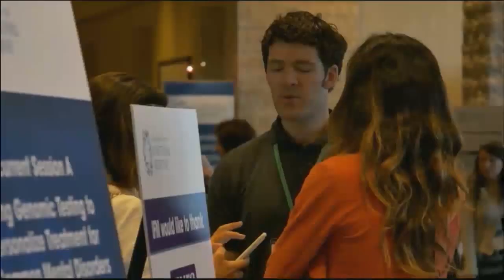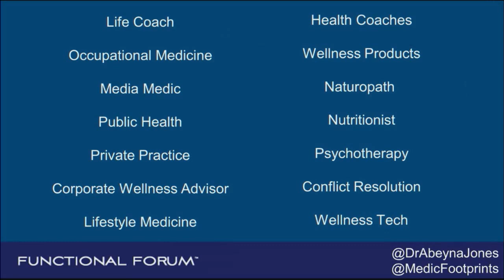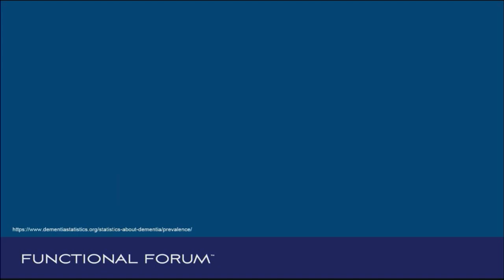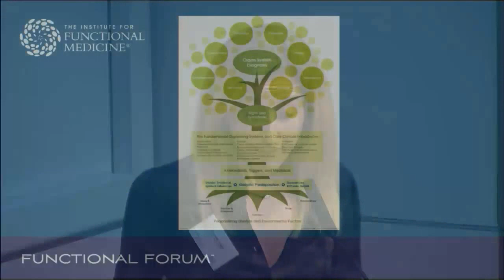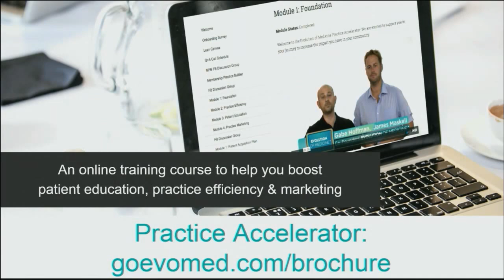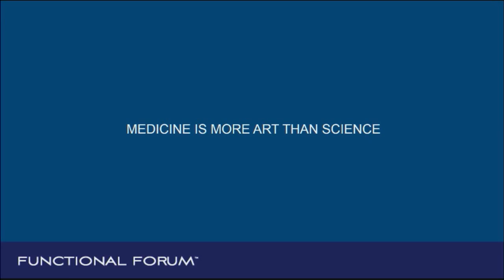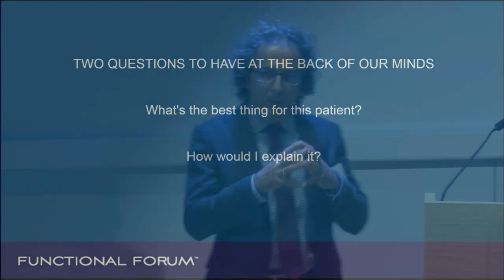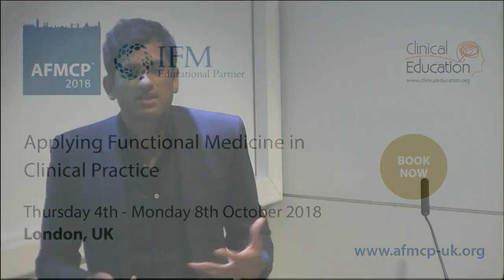Functional Forum UK | September 2017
| The Evolution of Medicine is excited to partner with Clinical Education for our fourth International Functional Forum hosted at The Royal Society of Medicine, hosted by BBC One’s Doctor In The House - Dr. Rangan Chatterjee.

This episode’s key theme is Innovative Practice. The speakers will explore innovative ways that they are including Functional Medicine into their practices, both in and out of an NHS setting and what options are available.

Dr. Abeyna Jones BMedSci BMBS MRCS PGCert AdvDOccMed will present opportunities for GPs (& all doctors / medics) beyond conventional medicine. Using her background and journey to why she founded Medic Footprints, this is a presentation not be missed.

Elisabeth Philipps PhD will explore the philosophy, profound shift and practical applications of functional medicine in providing an integrated framework for better clinical outcomes based on her own career evolution from bench scientist studying specific and individual causes of disease to “bedside” support of individuals empowering them to better manage their health through diet and lifestyle and creating greater therapeutic satisfaction.

John Briffa BSc (Hons) MB BS (Lond) will be talking about his personal and professional journey from conventional to naturally-oriented medicine, and will also be discussing aspects relating to the art and science of clinical practice that he has found to be particularly useful over the years.